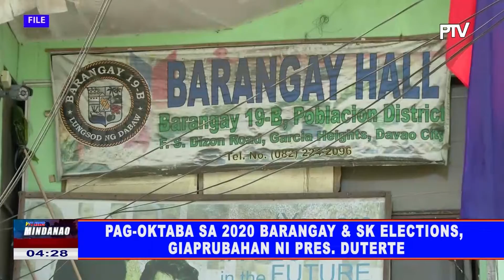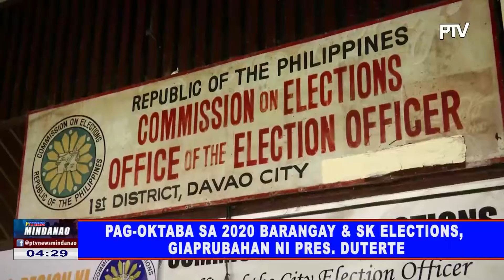Pag-oktaba sa 2020 Barangay & SK Elections, giaprubahan ni Pres. Duterte